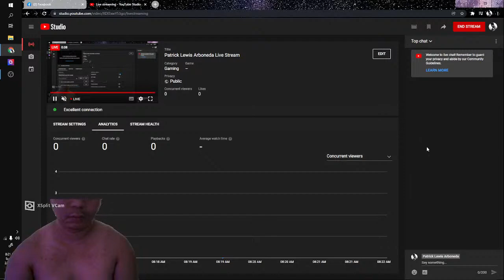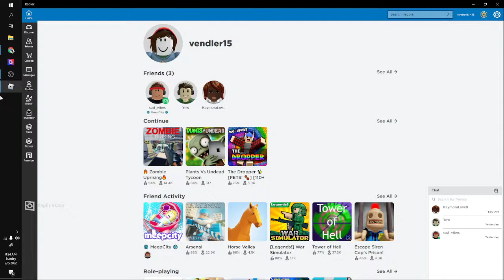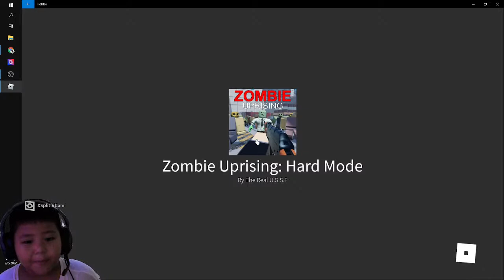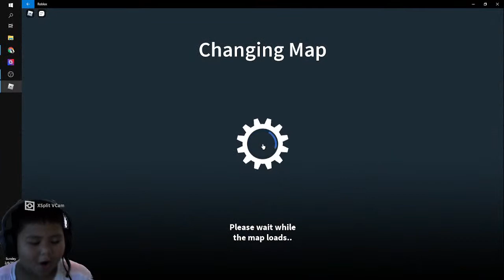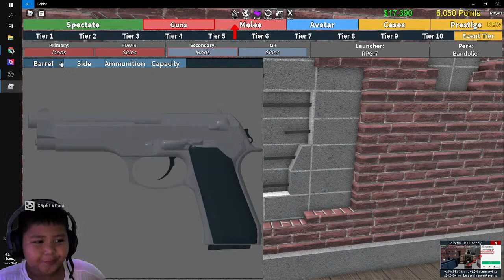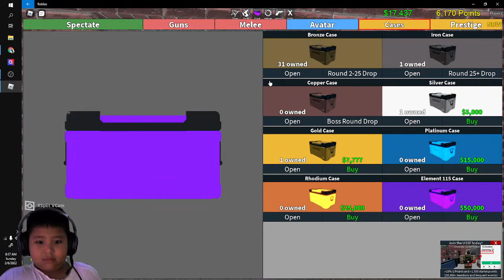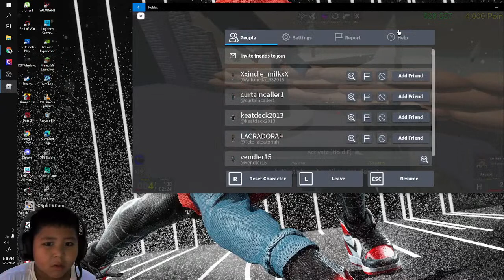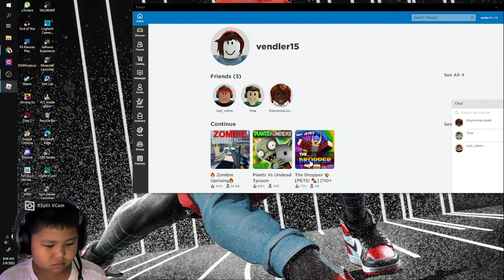Patrick Lewis Arboneda Live Stream